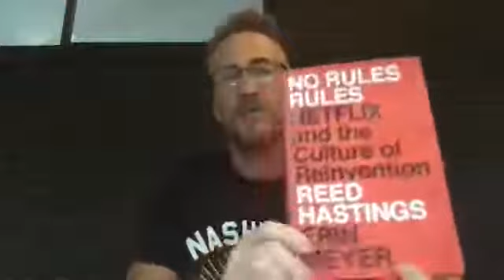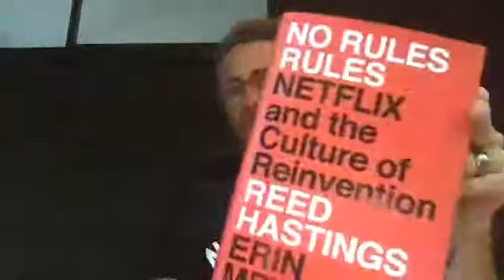Episode 108 with JT Terrell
Periscope: AkaShawnThomas